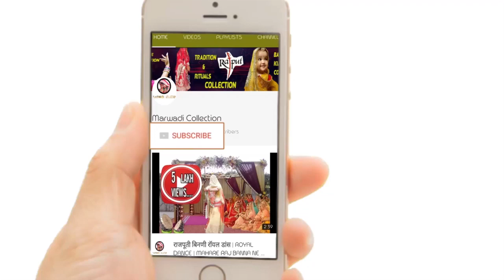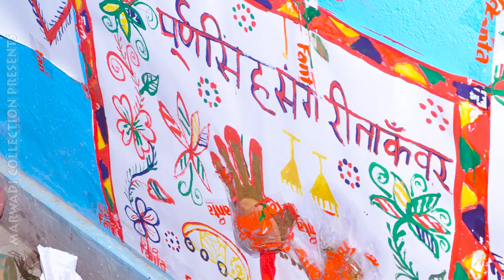राजस्थानी राजपूती WEDDING RITUAL PART 4 || जो छड़ी / आँखा पूजन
जो छड़ी / आँखा पूजन || राजपूती WEDDING RITUAL
HELLO marwadi collection family here we came with another rajputi ritual so enjoy the our lovely culture and learn about it.